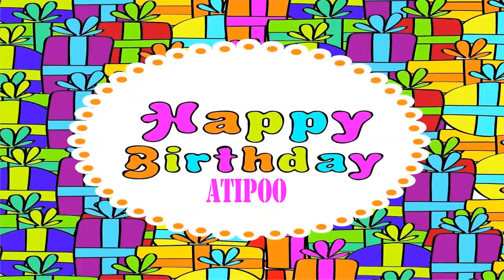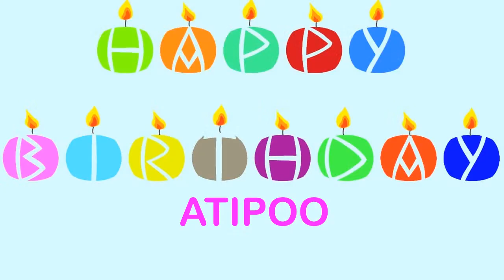Atipoo Birthday Wishes & Mensajes